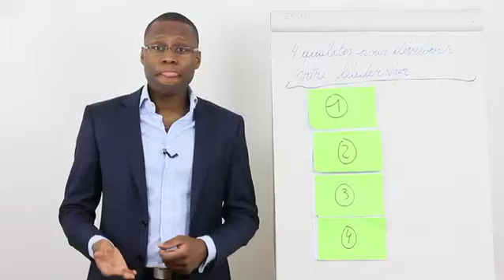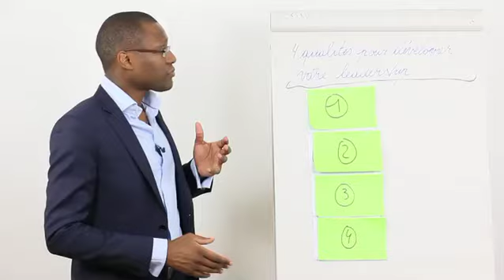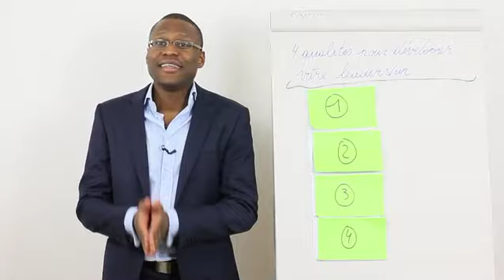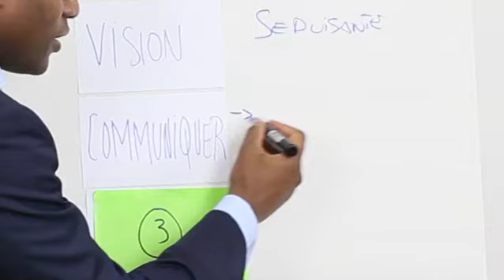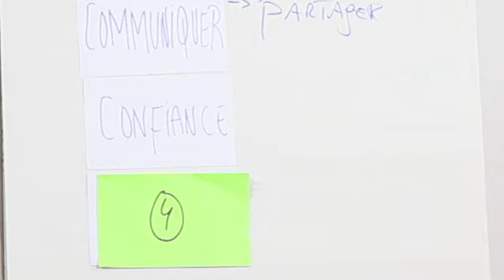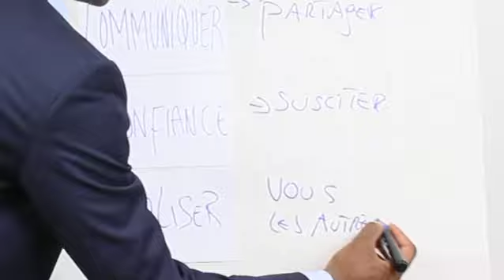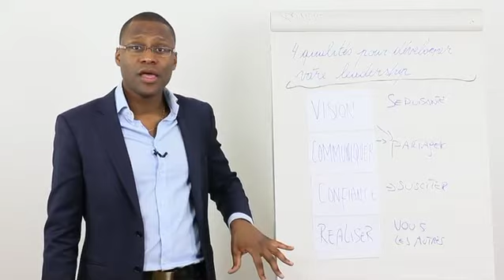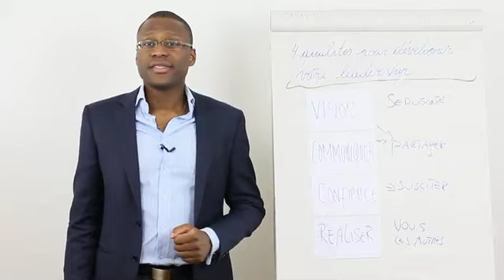Devenir Un Leader Inspirant ? 4 Qualités Essentielles...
- Zico Kiaxx, le créateur de la Méthode G.E.NI.E. du Leadership, vous partage 4 qualités pour devenir un leader inspirant. En découvrant cette vidéo et en suivant les conseils qu'il y partage, vous comprendrez ce qui fait la différence entre les personnes qui, pour être écoutées et respectées, ont besoin de s'appuyer sur des éléments extérieurs (fonction, force physique, hiérarchie,...), de celles qui sont respectées naturellement.
Devenir un leader inspirant, est une question d'attitude, avant d'être une question de techniques. 🎬✅Découvrez la réponse de Zico Kiaxx et participez à l'atelier digital offert "Business Du Conseil Haut De Gamme" ***Déroulez la page pour voir votre cadeau de bienvenue;-)

leadership,devenir un leader,zico kiaxx,motiver une équipe,confiance en soi,estime de soi,les clés de la maîtrise,les points communs des leaders,créer une habitute,secrets de la maîtrise,profil de leader,type de gagnants,